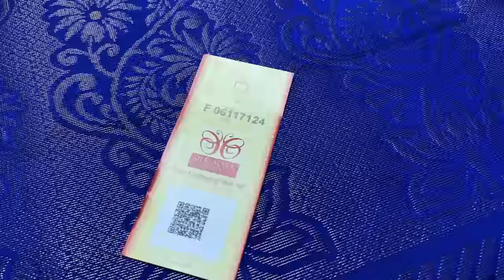PURE SOFT SILK SAREES AT 4400